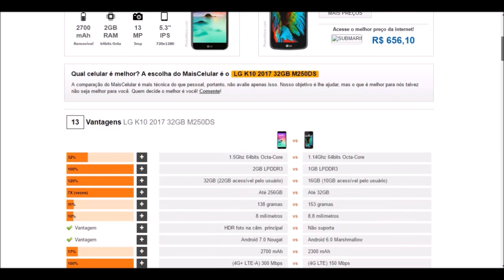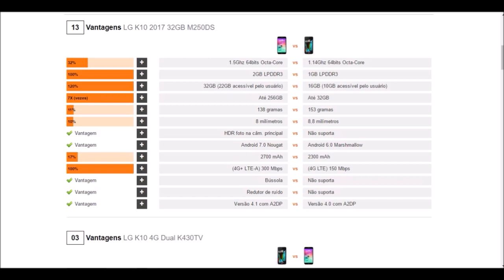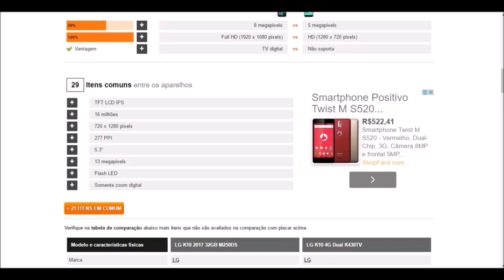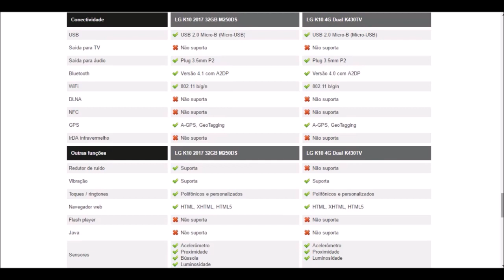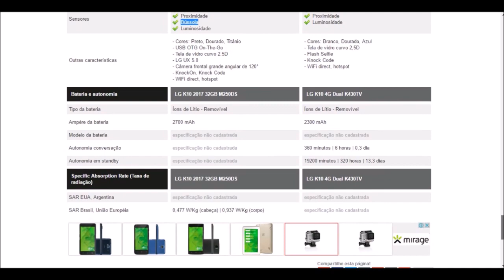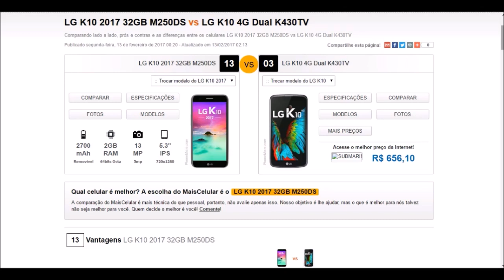LG K10 2016 ou LG K10 2017 - Qual é o melhor?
LG K10 2016 ou LG K10 2017 - Qual é o melhor? Muitos tem dúvida na hora de escolher. Este vídeo faz uma comparativo entre um e outro e deixa uma opinião. Veja se você concorda ou não com esta opinião do Tecle! Compartilhe e ajude outros a decidirem.